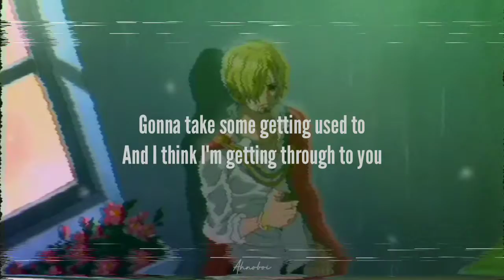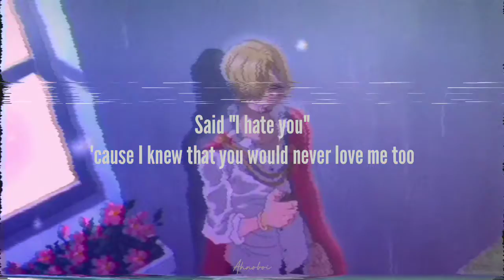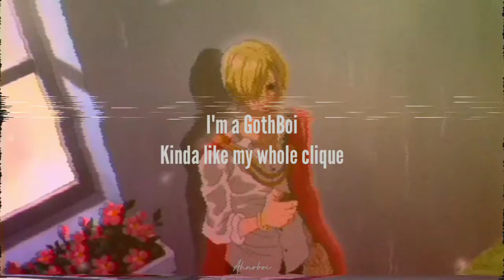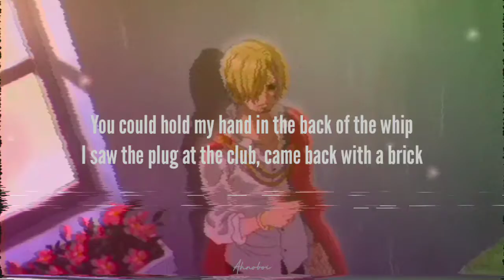lil peep - kiss